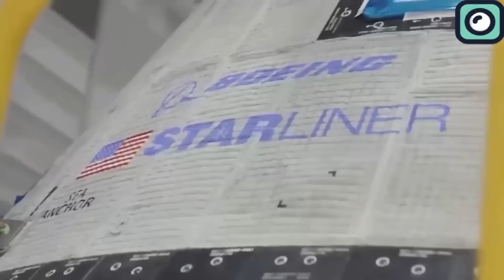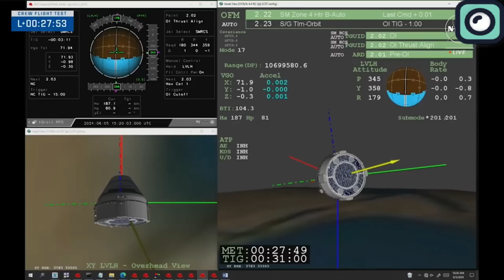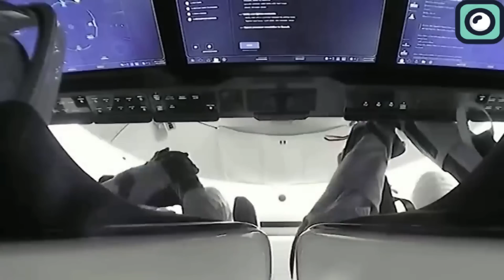Boeing Starliner Facing Big Problem.... Stuck at Space Station?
Starship's Realistic model on Amazon

Boeing faced significant criticism for repeatedly delaying the launch of the Starliner spacecraft over the years. Each planned launch encountered issues that forced postponements, leading to more than four delays. Finally, last week, Boeing successfully launched the spacecraft, and despite the lengthy delay, the achievement was met with cheers and congratulations from the space community. However, this launch has also revealed a major issue that could jeopardize the return mission, potentially stranding the crew on the International Space Station.
In this video, we will explore this critical issue and discuss whether the crew will be able to return safely with the Starliner spacecraft.

It’s been a week since the Starliner successfully docked with the International Space Station for the first time with a crew on board. Teams are now gearing up for the undocking and re-entry phase of the mission. This preparation involves ground teams evaluating five helium leaks in the Starliner to ensure they pose no risk to the return mission. According to a recent statement, the Starliner will remain at the International Space Station until at least June 18th. This timeframe allows the crew to conduct additional Starliner-related tests and for ground crews to confirm the spacecraft's readiness for the journey back to Earth.
The agency recently released an update detailing the crew's activities and the issues Starliner is experiencing. One significant issue involves one of Starliner’s reaction control system thrusters, capable of producing about 85 pounds of thrust, which remains inactive as teams continue to assess its performance. Ground teams plan to fire all 28 thrusters post-undocking to gather additional data on the service module thrusters before they are expended in the normal course of operations.
In addition to these reaction control system issues, the current mission also revealed several helium leaks. Initially, one leak was detected before launch, which was managed through a detailed plan. Upon reaching orbit, two more leaks were discovered, necessitating the closure of the helium manifolds during flight to prevent further loss. These were reopened before docking to allow for normal operations.
During the first uncrewed test flight in December 2019, Starliner encountered multiple issues. One major problem was a software malfunction related to the mission elapsed timer. The timer error caused the spacecraft to miss its orbit insertion burn, which led to an 11-hour mismatch and ultimately prevented Starliner from reaching the International Space Station. Additionally, another software error involving the thruster valve mapping could have led to a catastrophic failure during the disposal burn of the service module if it had not been corrected in-flight
The second uncrewed test flight conducted in May 2022, aimed to address the issues from the first test. However, it also faced challenges, including failures in five reaction control system thrusters during the spacecraft’s approach to the International Space Station. Through a series of hot-fire tests, four of these thrusters were brought back online, allowing the mission to proceed safely. Manual piloting was required at one point to ensure a successful docking.
Additionally, the second test experienced issues with the parachute system. During testing, it was discovered that one of the three main parachutes had a lower-than-expected stress limit due to a faulty connection, which posed a significant risk if one parachute failed, increasing the load on the remaining parachutes. This was a critical concern that needed addressing to ensure the safe return of the crew capsule.
To address these problems, Boeing implemented numerous corrective actions. For the software issues, Boeing undertook a comprehensive review and re-verification of all Starliner software, encompassing about one million lines of code. This included adding filters to prevent incorrect mission elapsed time polling and correcting the thruster valve mapping error.
For the parachute system, the soft link joints were redesigned, and extensive testing was conducted to ensure their reliability. Furthermore, a potential flammability issue with the tape used to wrap wire harnesses was also identified and addressed by replacing the tape with a non-flammable alternative.